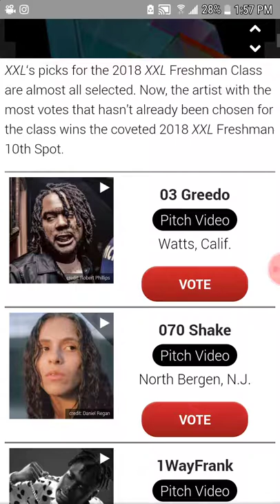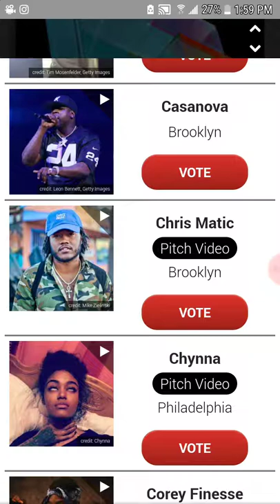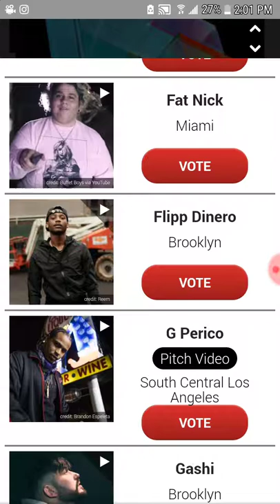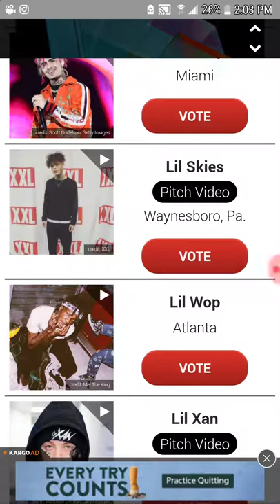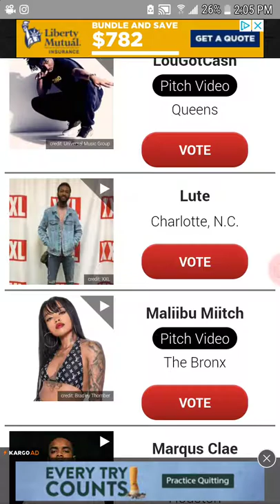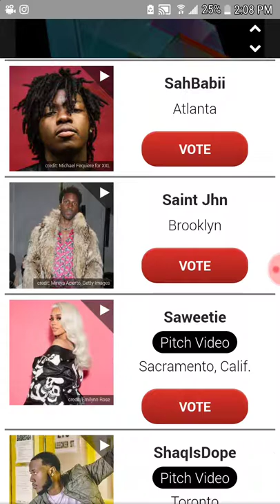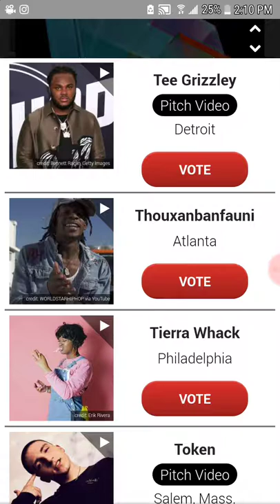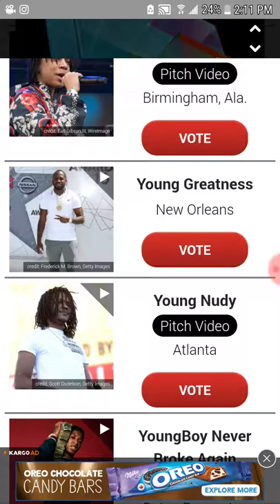Thoughts on XXL freshman 2018 who should make it who should be left behind